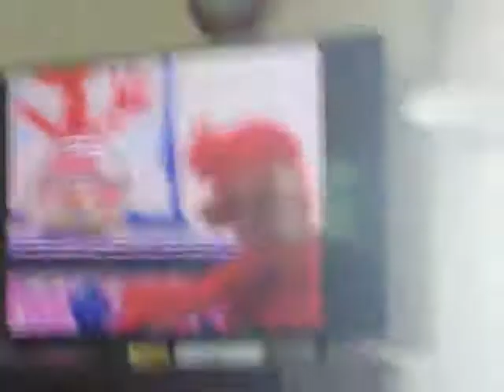Spy World Exercise 2018 TF2 DUB US HQ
Elmo Spy
Exercise Running Dads Kids Team 1996 Scout
Door Pull Driver
Dorothy Demoman